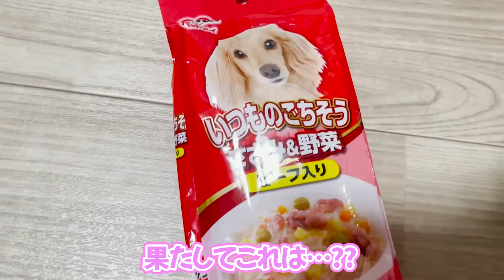【グルメすぎるポメラニアン】不味い飯はいらん！！！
１人暮らしのゆいちゃんと暮らすポメラニアンのまる。
そんなまるの日常とちょっとだけゆいちゃんの日常もお届けします笑